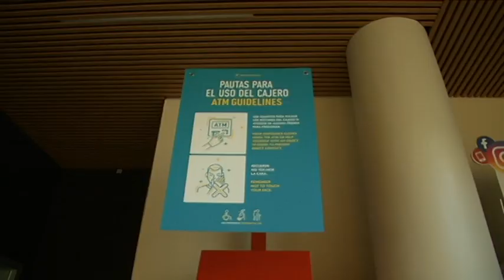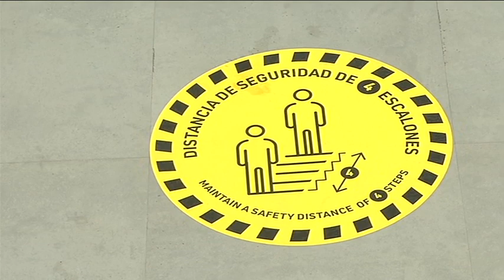Los centros comerciales de la isla también han abierto